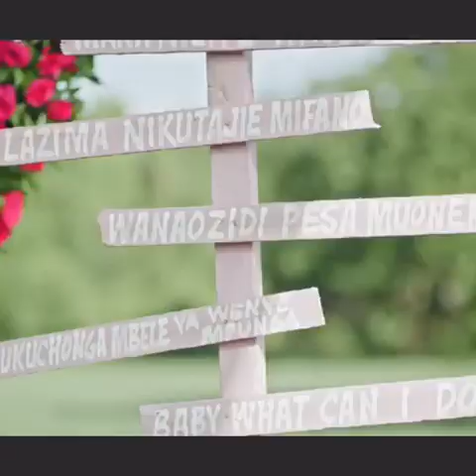harmonize ft marioo utarudi